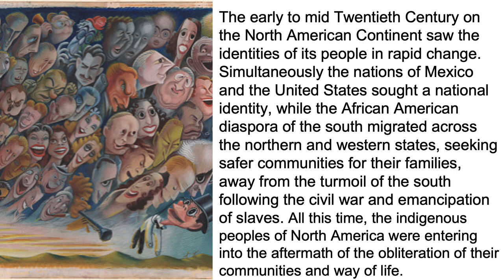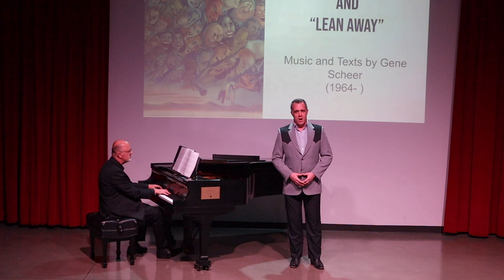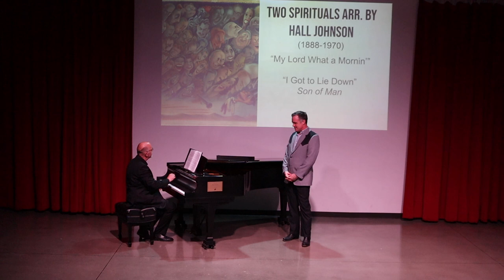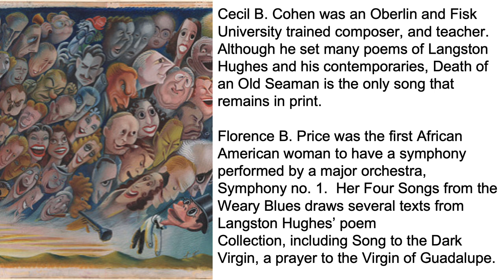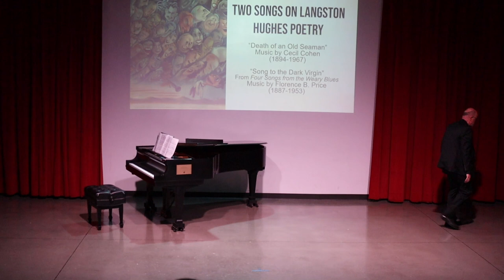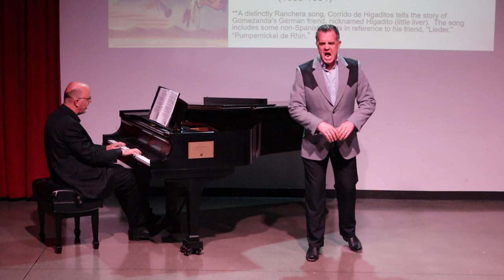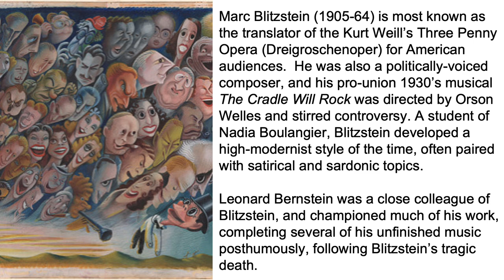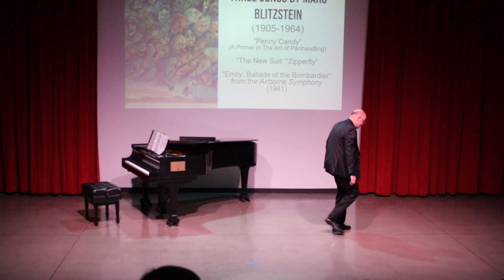2023 03 18 Ryan Reithmeier American Cabaret Full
A recital of 20th Century music from the American continent by Ryan Reithmeier and David Clemensen.  This recital was presented at the Orange County School of the Arts in Santa Ana, CA on 3/18/2023.